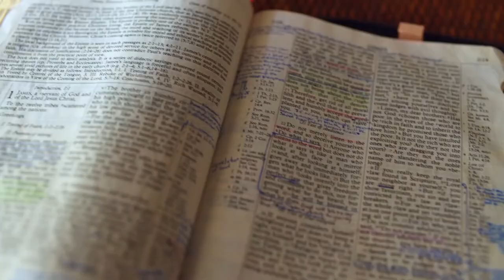Gott auf (m)einer Seite: 5. Mose 10:10-11:10